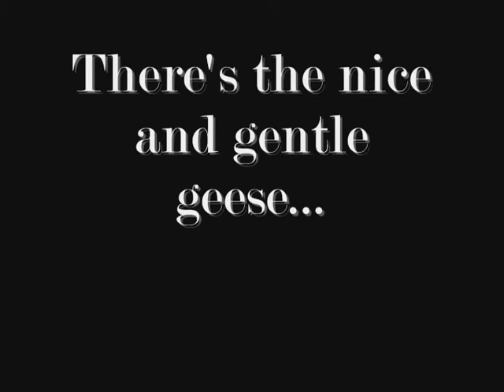Feeding at Floyd Lamb Park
At Floyd Lamb Park feeding the different kind of geese.